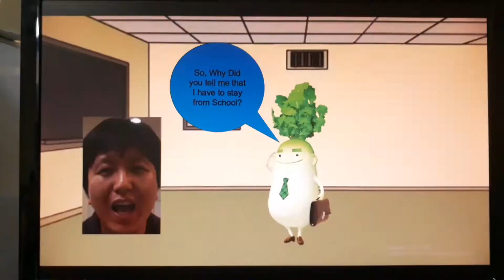Mr.Moo Gets Grounded for Talk Smacking to STBG